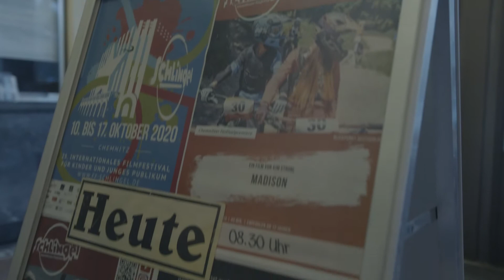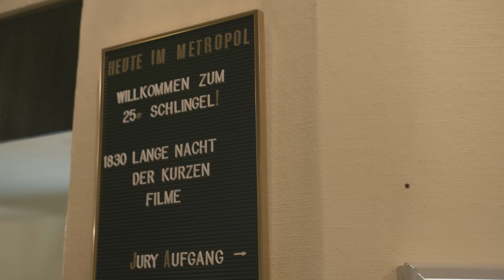SCHLINGEL 2020 - Tag 5